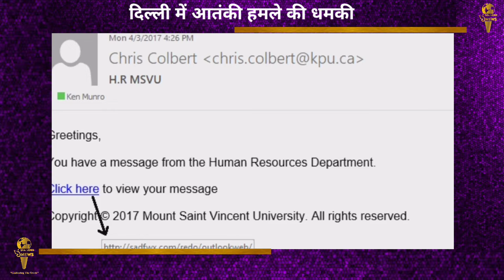Terrorist attack : राजधानी दिल्ली को मिली आतंकी हमले की धमकी | दिल्ली पुलिस हुई अलर्ट |SeaLord News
उत्तर प्रदेश पुलिस को नई दिल्ली में संभावित आतंकी हमलों की सूचना मिली है, जिसके बाद राष्ट्रीय राजधानी में उच्च सुरक्षा अलर्ट जारी किया गया है। दिल्ली पुलिस के special cell officer के अधिकारी के अनुसार, कुछ लोगों को एक गुमनाम ईमेल प्राप्त हुआ था, जिन्होंने यूपी पुलिस को इस बारे में अवगत कराया था। अधिकारी ने कहा कि ईमेल कथित तौर पर एक आतंकवादी संगठन तहरीक-ए-तालिबान (इंडिया सेल) द्वारा भेजा गया था। ईमेल के बारे में विवरण उत्तर प्रदेश पुलिस ने दिल्ली पुलिस को भेजा  था इनपुट पर कार्रवाई करते हुए, दिल्ली पुलिस ने मंगलवार को नई दिल्ली के सरोजनी नगर बाजार में निवारक तलाशी ली। इस बीच, सरोजिनी नगर मिनी मार्केट ट्रेडर्स एसोसिएशन के अध्यक्ष अशोक रंधावा ने मंगलवार को कहा कि कुछ सुरक्षा खतरों के कारण बाजार बंद रहेंगे। उन्होंने दावा किया, "कुछ सुरक्षा खतरों के कारण, दिल्ली पुलिस से बाजारों को बंद करने और कड़ी निगरानी रखने के आदेश मिले हैं।" हालांकि, दिल्ली पुलिस ने बाजार बंद करने के किसी भी आदेश को जारी करने से इनकार किया। दिल्ली पुलिस के अधिकारियों ने कहा, "हम बाजार को बंद नहीं करने गए थे बस निवारक खोज करने के लिए वहां गए थे।" सूत्रों का कहना है कि दिल्ली पुलिस ईमेल भेजने वाले का पता लगाने की कोशिश कर रही है और साथ ही ईमेल में उसके द्वारा किए गए दावे को भी  खोजने  की कोशिश कर रही है।